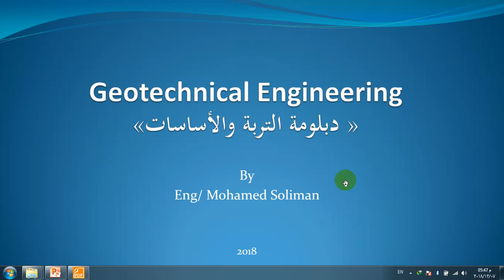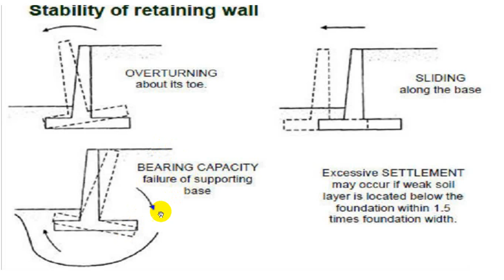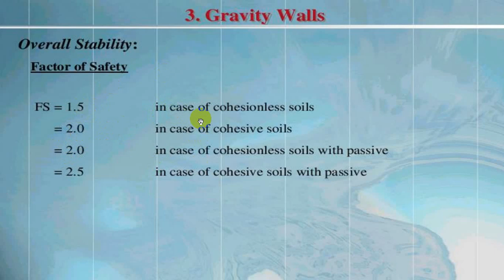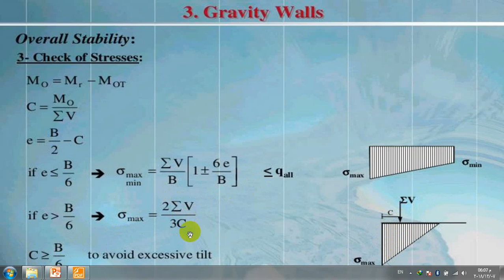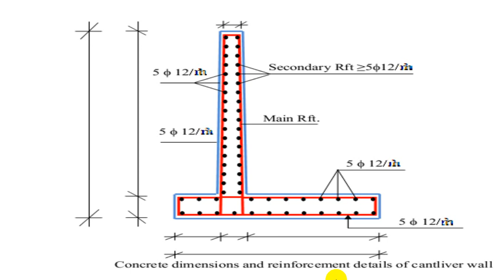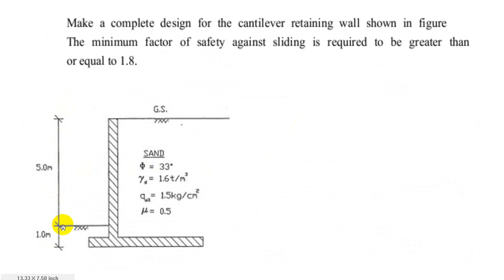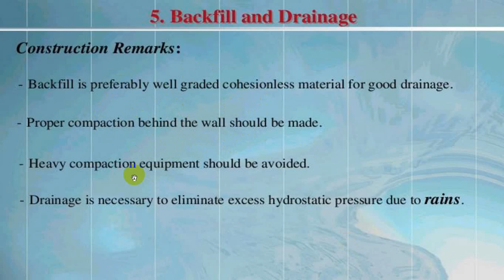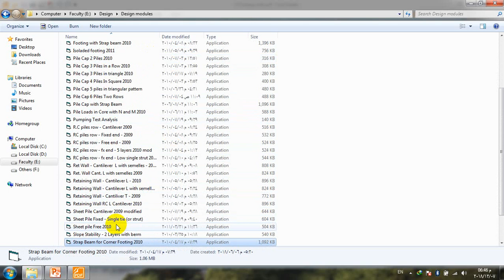15. Session 8